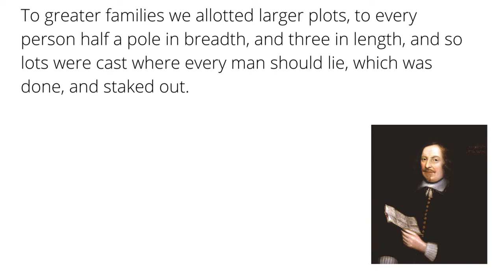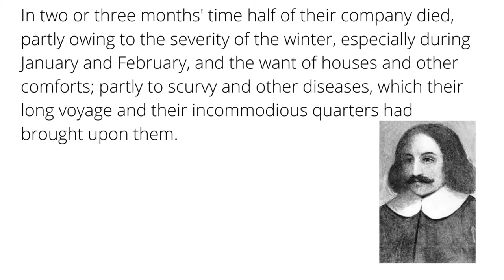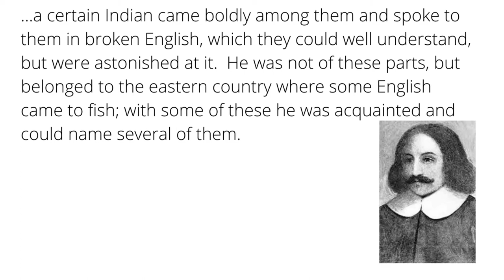The Early Days of Plymouth and Native Encounters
While many may believe that native encounters occurred immediately, the Pilgrims lived at Plymouth for four months before having any direct contact with the natives.  They must have been a little surprised when the first native spoke broken English.  Today's episode covers the first days of Plymouth and the first encounters with natives.

Winslow Image Courtesy By School of Robert Walker - From the collection of the Pilgrim Hall Museum, Plymouth, MA, Public Domain,